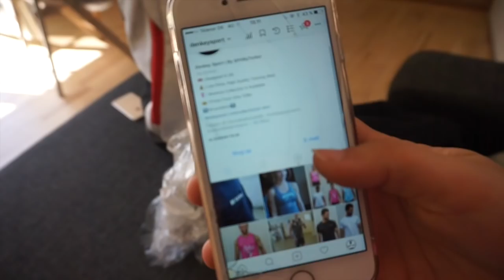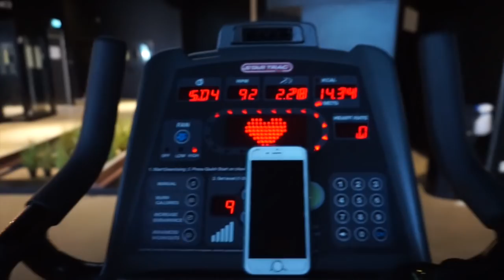💙 BESØG AF PARADISO? DENKEYSPORT GIVE AWAY! 💙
GIWE AWAY: FIND NAVNET TIL DENNE LÆKRE BLÅ RYG TRÆNINGSBLUSE FRA DENKEYSPORT OG VIND DENNE. KOMMENTERE ELLER SKRIV EN BESKED TIL MIG PÅ INSTAGRAM: Mariaktj

Jeg er netop blevet en del af Denkeysport, med den fine titel: Ambassadør.

► UDSTYR
Kamera: Canon Eos 550d
Vlogging Kamera: Sony A5000
Redigeringsprogram: Imovie